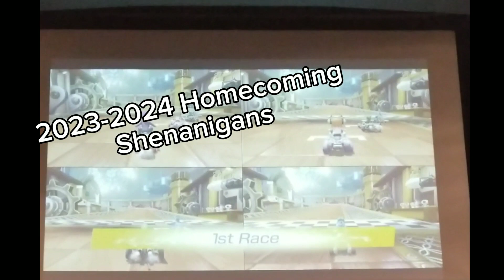2023-2024 Hoco shenanigans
juniors won btw